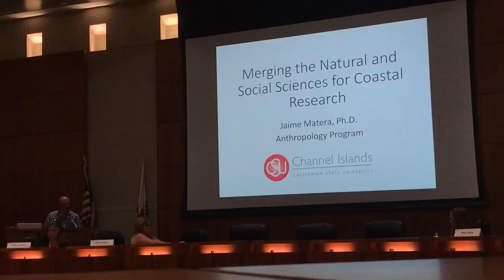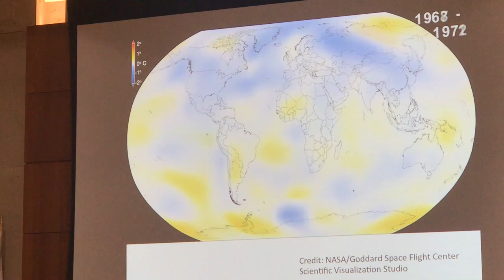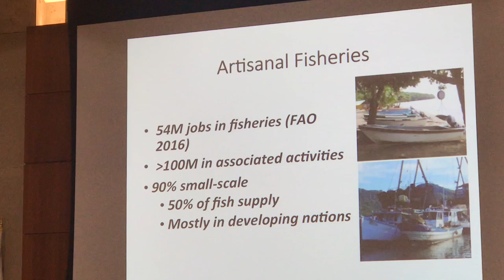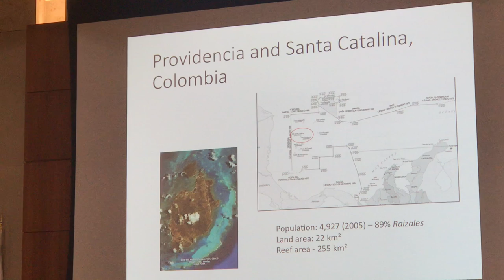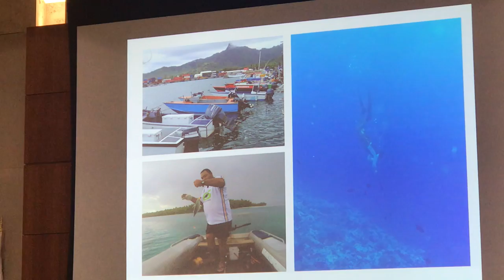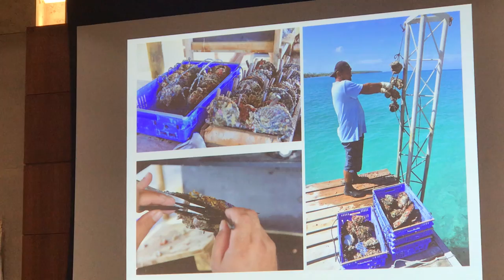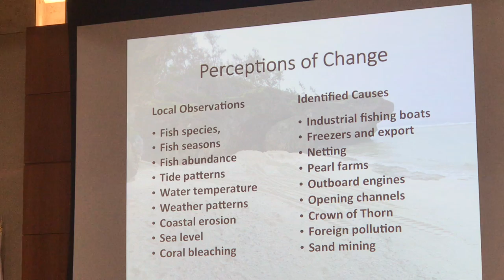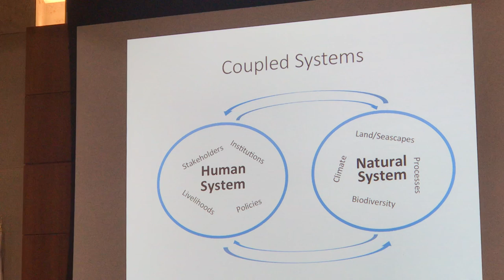Merging Natural and Social Science for Coastal Research COAST 2019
Dr. Jaime Matera from CSU Channel Islands' Anthropology Program presents to our 2019 Annual Coast Meeting at the Chancellor's Office  in Long Beach on April 18, 2019.

Jaime discusses his work which has a particular emphasis on understanding how fisherfolk and other residents of small Pacific Island Nations are interpreting climate change and the role traditional management practices are playing out in our modern world.